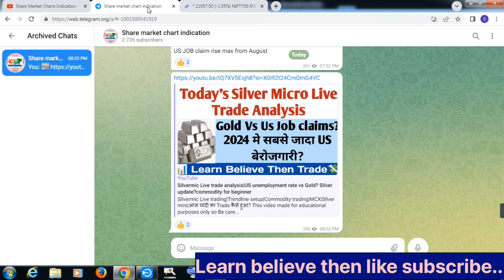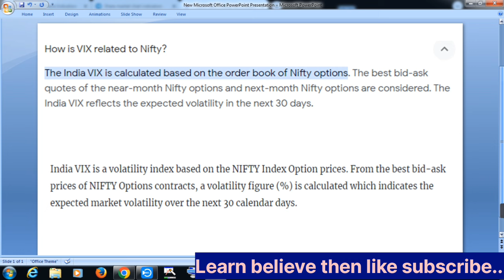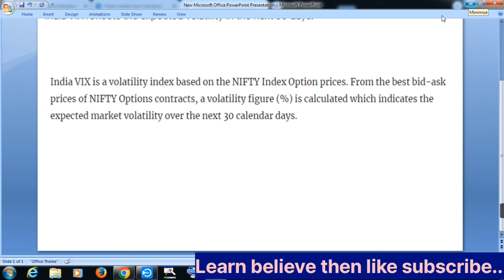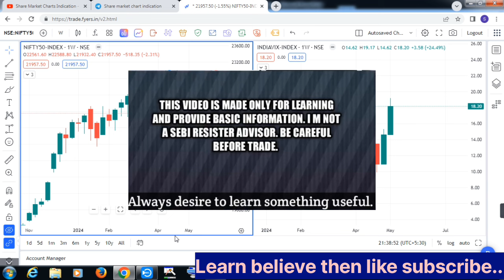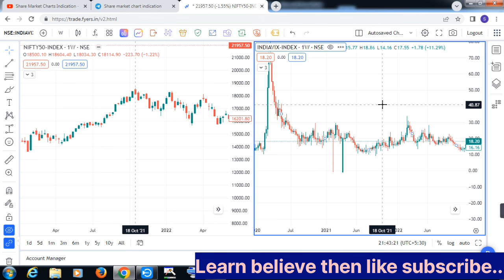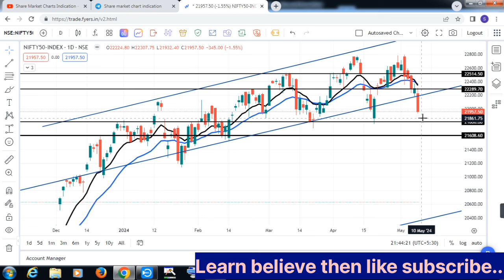Nifty50 vs India Vix.What is India Vix?इंडिया Vix क्या है? Options ट्रेडिंग कैसे करे high vix पर?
India Vix vs Nifty50 Vs Stocks

# Intradaystock
# Breakout stock
swing trade stock
Breakout setup strategy

I  am a share market learner. This video made for learning purpose not for tip providing, please be careful and always follow your analysis before taking any trade.
This video is made for learning purpose not for tip providing.